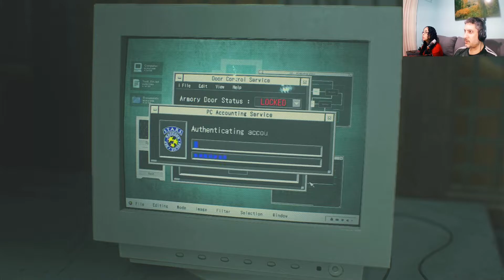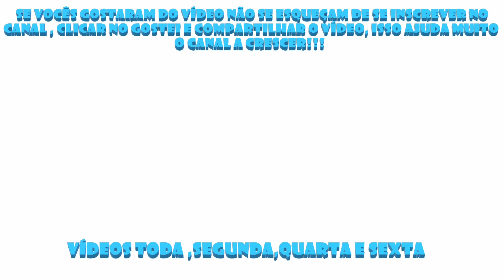Resident Evil 2 Remake - PC gameplay parte 23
Pessoal trago para vocês a gameplay da campanha do jogo Resident Evil 2 Remake  do PC

Configuração do meu  pc:

Processador: Core I7 4770
Memoria: 16g DDR3
Placa de vídeo : GTX 1660